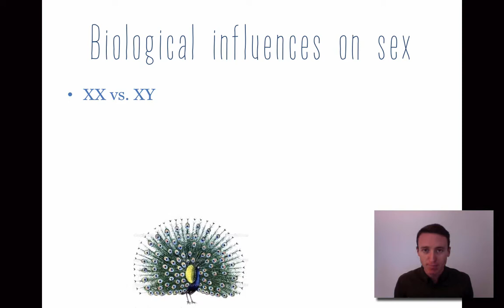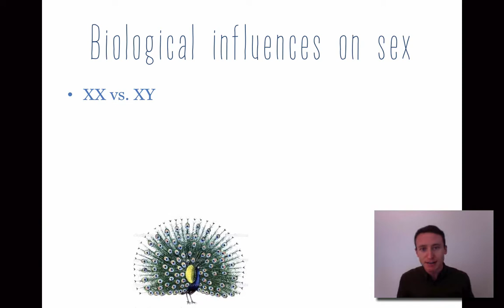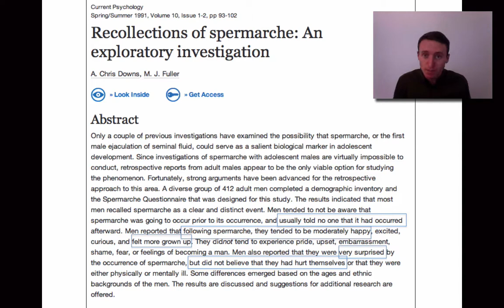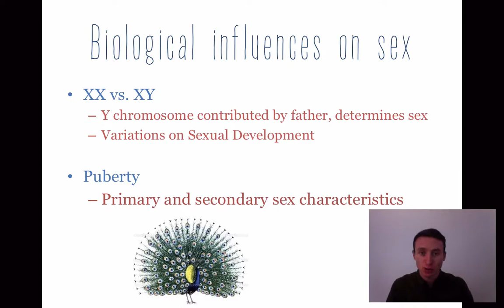Sex and Gender - Biological Influences (pt.1)